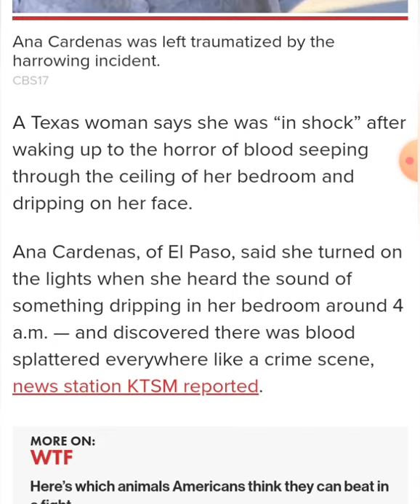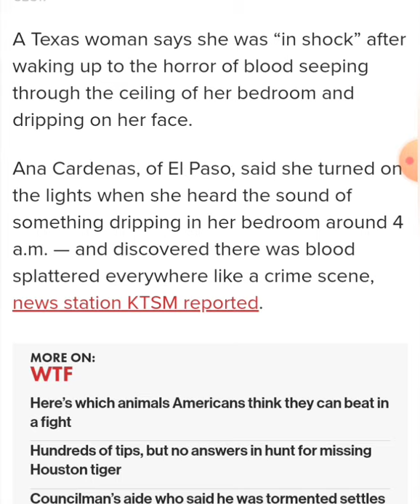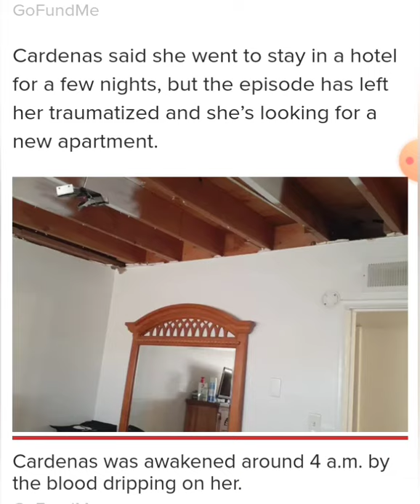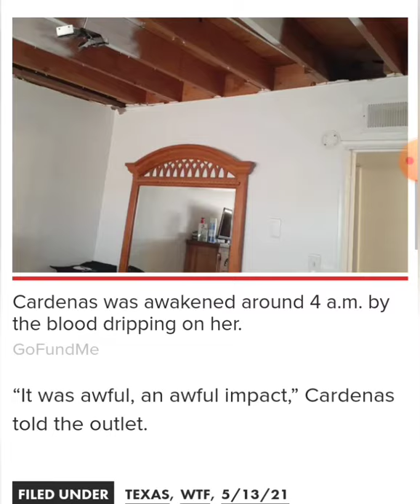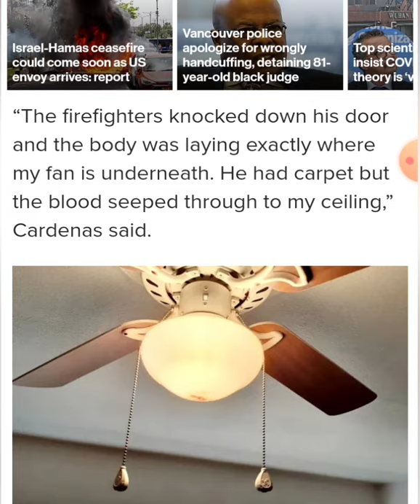Woman wakes up to find blood dripping on her from ceiling.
Article By:Jackie Salo